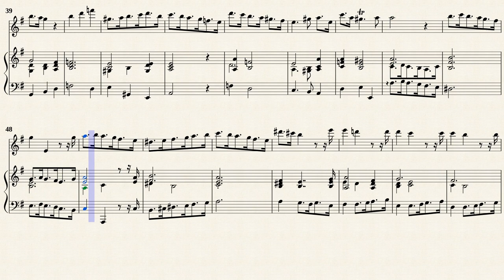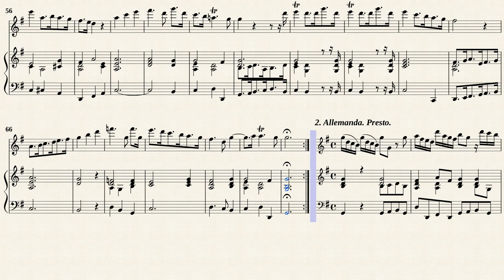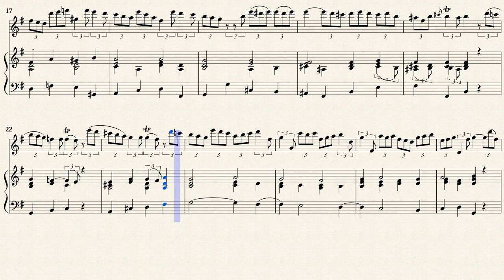Vivaldi, A. _ Violin Sonata C-Dur, RV 1 [Trv, Viol, Hch]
Herausgegeben von Willi Hillemann
Sonate C-Dur, RV 1
für Violine und Continue (Klavier)
Transposed for Traverso, Viol, Cembalo in G-Dur